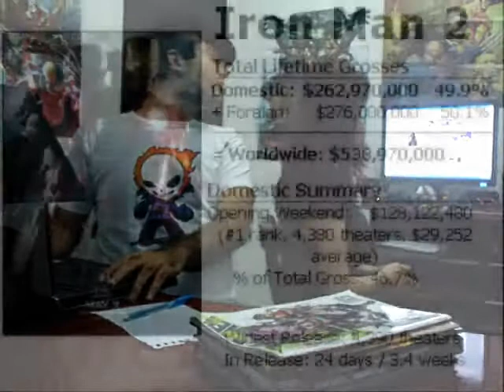Canal616 009 ParteA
Nosso nono canal 616 é um verdadeiro prelúdio para o que grand evento que estar por vir. Saiba com detalhes mais sobre o Mday, além de acompanhar com os editores 616 as últimas notícias do filme do Capitão América, Thor e X-men First Class. De quebra, algumas imagens de Thor: Tales of Asgard.